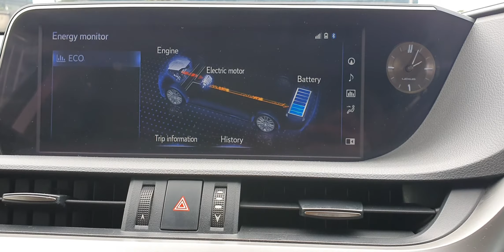LEXUS ES 300h Hybrid Working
LEXUS SELF CHARGING HYBRID ELECTRIC VEHICLE.